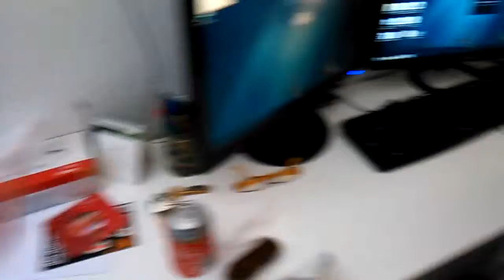Moving: house tour (not that interesting) and new cat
I moved out of my parent's place! Have a (shitty) tour.
But let's be honest just LOOK AT THAT CAT. That's some nice pussy.